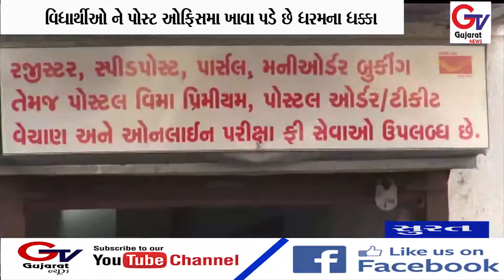પોસ્ટ ઓફિસમાં બપોરે એ બારી બંધ કરાતા પરીક્ષાર્થીઓમાં રોષ જોવા મળ્યો હતો